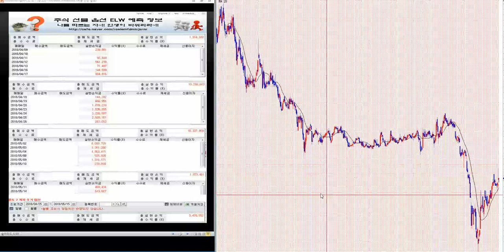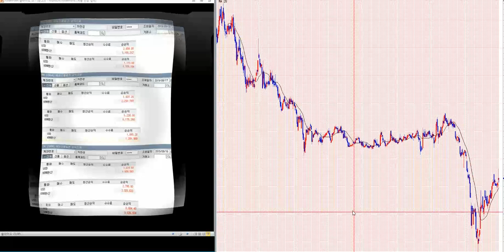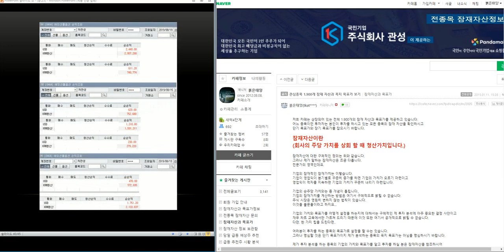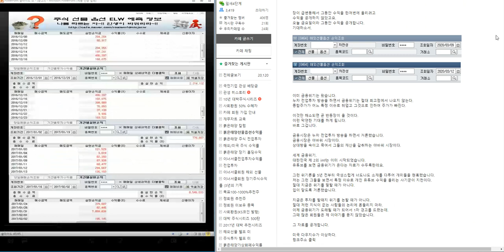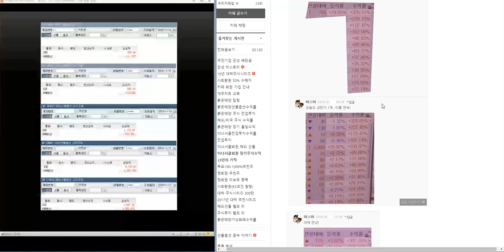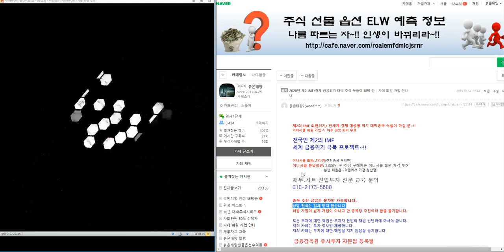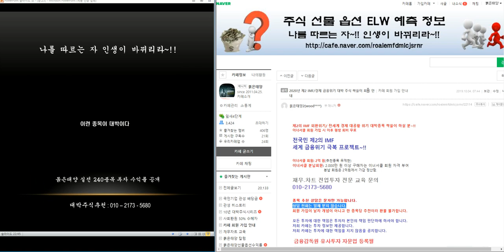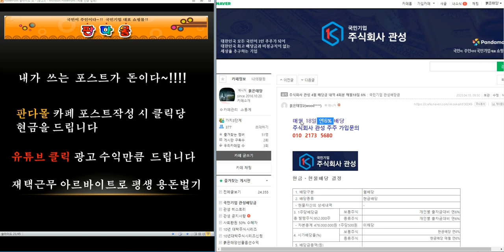무료추천/최소 800%이상 대박 주식시리즈 113탄/제2의 IMF/ 세계 금융위기 극복 전국민 프로젝트~!!/삼성전자.코스피 분석